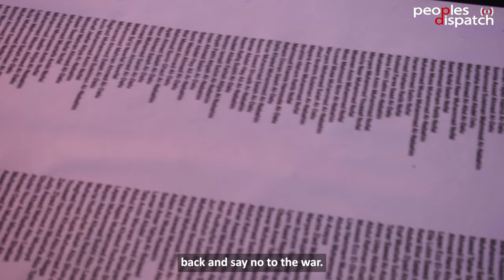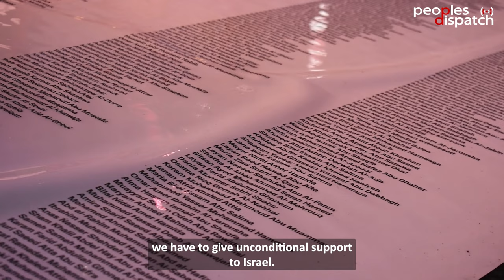NYC vigil honors sacrifice of Aaron Bushnell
New Yorkers attended a vigil to honor Aaron Bushnell, an active-duty US soldier who self-immolated in front of the Israeli embassy in Washington, DC, demanding an end to the US-backed Israeli genocide in Gaza.

Bushnell said before he carried out his act of protest, "I will no longer be complicit in genocide.”